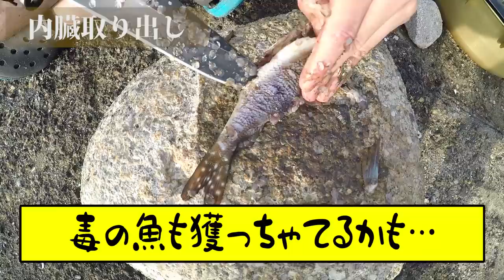【危険生物】生きてるウツボを捕獲してさばいて食う！！